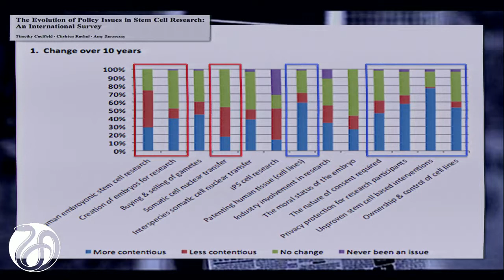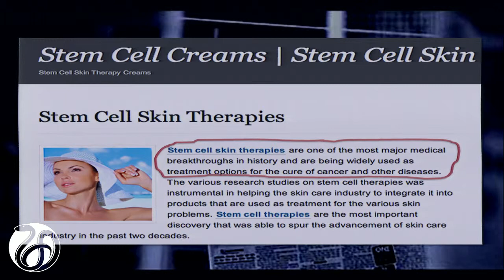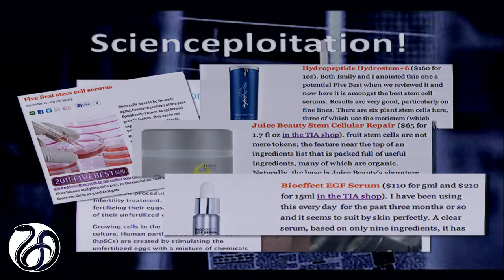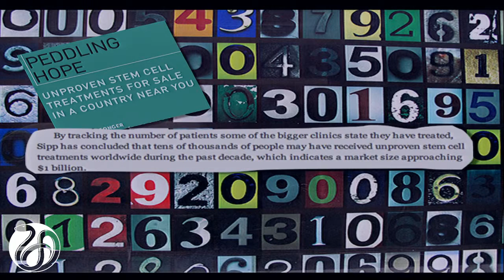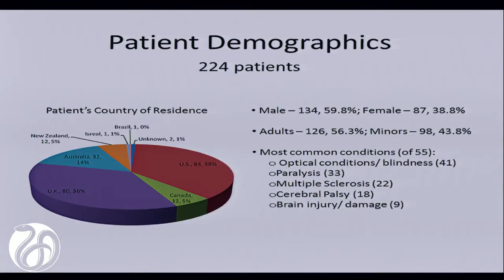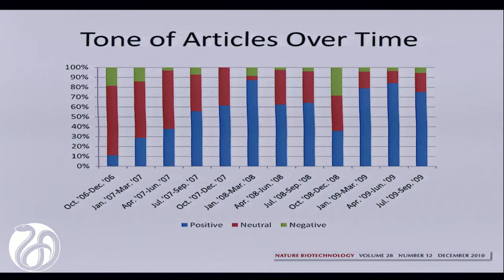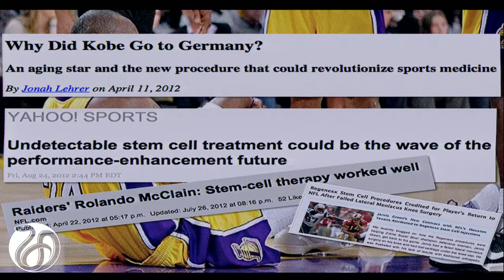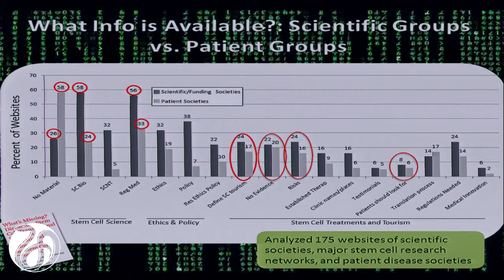Clinical Offerings that Use Stem Cells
Timothy Caulfield, University of Alberta